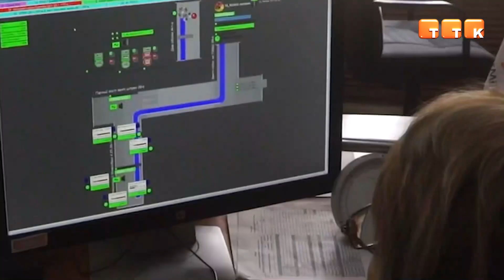Благодарность за спасенных коллег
За проявленный героизм, самоотверженность и профессиональные качества участникам событий на шахте «Абайская» компания «АрселорМиттал Темиртау» вручила автомобили.

За проявленный героизм, самоотверженность и профессиональные качества участникам событий на шахте «Абайская» компания «АрселорМиттал Темиртау» вручила автомобили. В Угольном департаменте были награждены два сотрудника шахты «Абайская»: Наталья Анатольевна Денищук и Махаммадисмаил Розмахматович Мадмаров. На торжественном собрании со словами благодарности выступил директор Угольного департамента АО «АрселорМиттал Темиртау» Арман Калыков.

Арман Калыков, директор Угольного департамента АО «АрселорМиттал Темиртау»: «В тот день наши сотрудники нашли в себе силы, чтобы принять правильное решение в тот момент, рискуя своей жизнью, чтобы предотвратить развитие страшной ситуации, которая могла привести к более страшным последствиям. Мы знаем, что вы уже награждены государственными наградами от руководства страны, а сегодня от имени компании мы хотим отметить их героический поступок небольшими подарками – ключи от новых автомобилей».

В тот день подземный электрослесарь участка подготовительных работ №1 Махаммадисмаил Мадмаров проявил особый героизм. Он провел спасательные действия по оказанию первой помощи своим коллегам. В результате был спасен проходчик Элайдын Зейналов.

Махаммадисмаил Мадмаров, подземный электрослесарь участка подготовительных работ №1 шахты «Абайская»: «Конечно, такой подарок – это очень приятно! В такой ситуации ты не думаешь, а просто идешь туда, где родные, друзья, близкие, коллеги. Тяжело вспоминать об этом, они всегда останутся в наших сердцах. Я хочу пожелать каждому в новом году безопасного труда, сколько спусков – столько и выездов, семьям – здоровья! И спасибо компании, что поддерживают в трудный час!».

Ключи от автомобиля Лада Гранта вручили и Наталье Денищук, которая работает на шахте больше 30 лет. За весь период профессиональной деятельности она показала себя как грамотный специалист и добросовестный работник. 7 ноября 2021 года, приступив к работе, женщина обнаружила повышение концентрации метана в забое и вовремя произвела отключение электроэнергии. Благодаря ее действиям – профессиональным, оперативным и четким – удалось избежать больших трагических последствий.